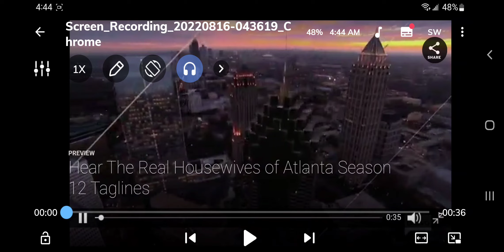The Real Housewives Of Atlanta Intros